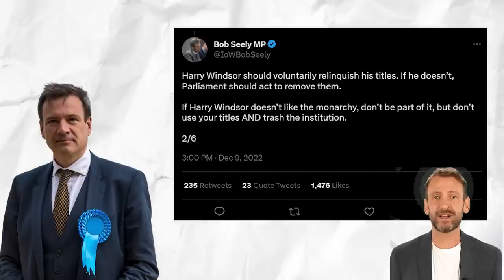Royal Family DOWNGRADE Meg To Countess of Dumbarton As Archie and Lily LOSE Royal Titles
There was a time when Meghan Markle and Prince Harry rejected the royal title Earl of Dumbarton because of ‘Dumb’ in Dumbarton, well their fate had something else in store for them! Believe it or not Meghan Markle and Prince Harry have been downgraded to Countess and Earl of Dumbarton.

We know how much Meg hates Dumbarton, let alone using the title herself, is it a fair move on part of the Royal family?